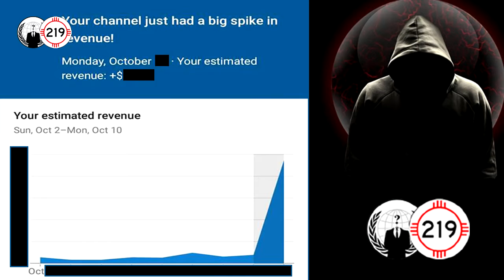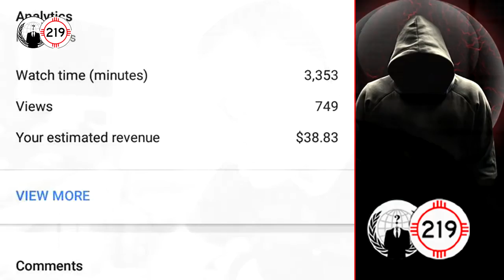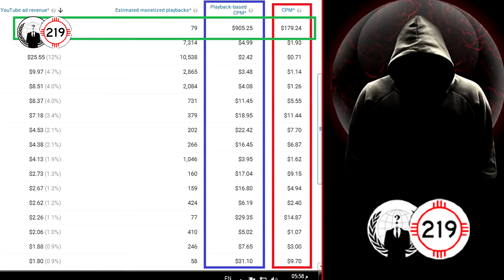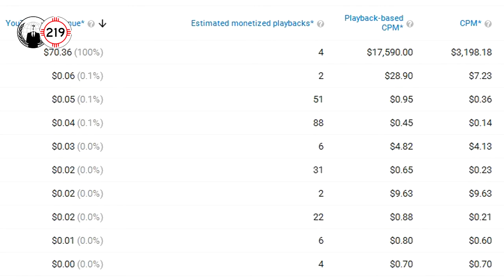هل من الممكن ربح 100 الف دولار يوميآ !!! Adsense Spike